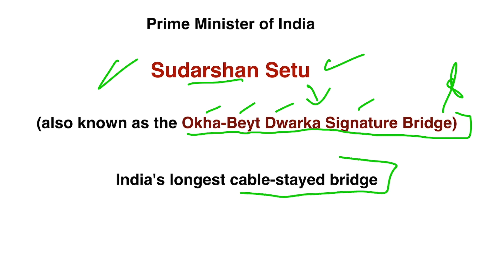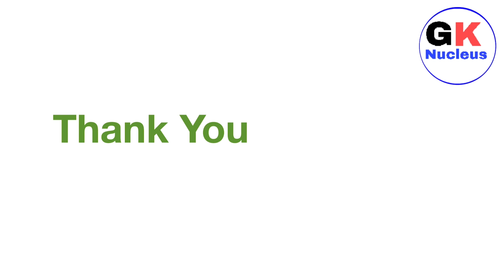Sudarshan Setu | India’s Longest Cable-Stayed Bridge | CurrentAffairs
Hello

In this video, we will talk about Sudarshan Setu.